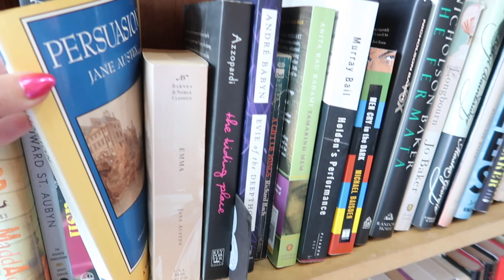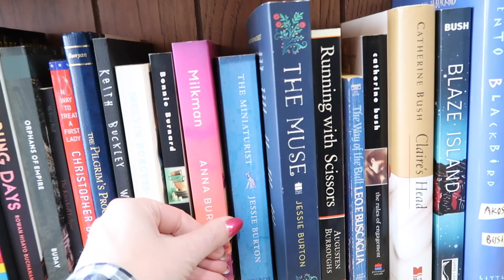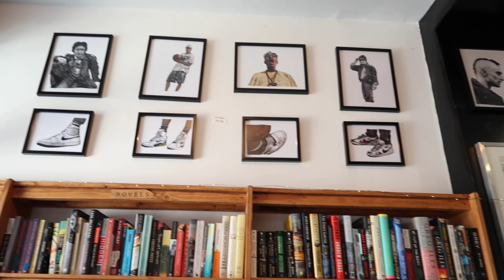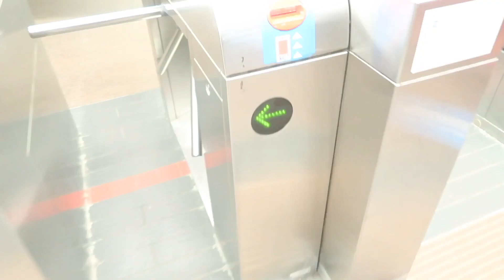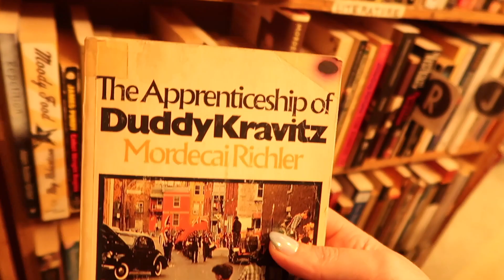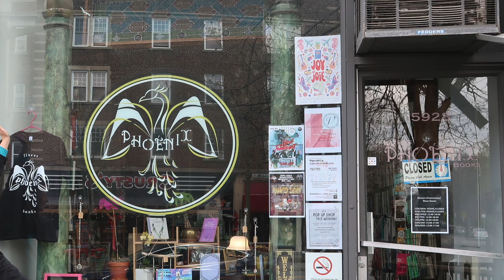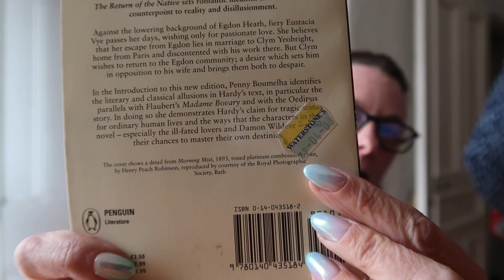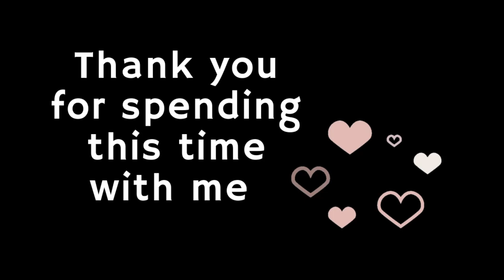My 5 Fav 💛 Montreal Used Bookstores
Happy Independent Bookstore Day! These are the 5 used bookstores that I most frequently visit in Montreal. I gotta get my hands on some Hardy books for miserymay so let's take a look inside...

VHS Hero by Lofive